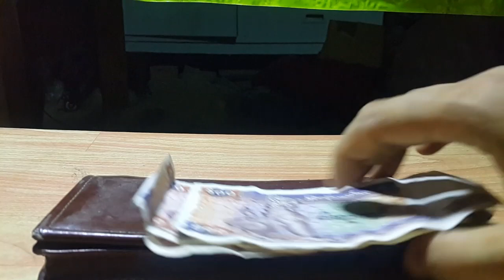၃ရက်အတွင်း ငွေဝင် ယတြာ လက်တွေ့စမ်းပါဗျာ